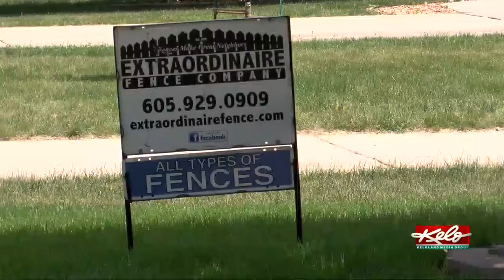Decks & fences in high demand even as material costs continue to soar